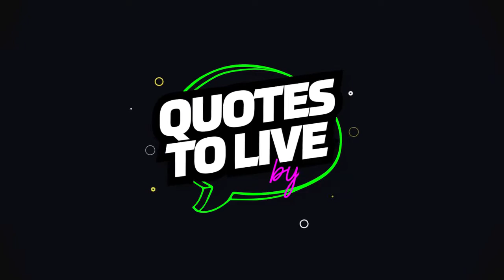Learn with Oprah: Praise and Celebrate Your Life | Quotes to Live by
“The more you praise and celebrate your life, the more there is in life to celebrate.” Oprah Winfrey.

Leave it to Oprah for this ah-ha moment. I think she's reminding us to smell the roses and be grateful. Oprah, if you are watching, your invitation to come on this podcast awaits!

When you are in a positive environment with a positive mindset, you train your brain to find the good. Gratitude and thankfulness give you a refreshing point of view.